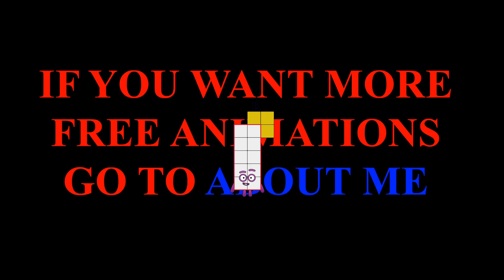Numberblocks Math: Learn Adding Numbers | Numberblocks Sneezes | LEVEL 2 | #95